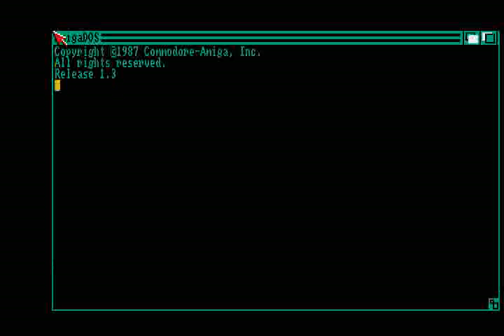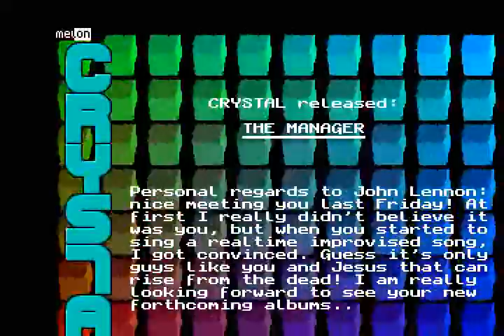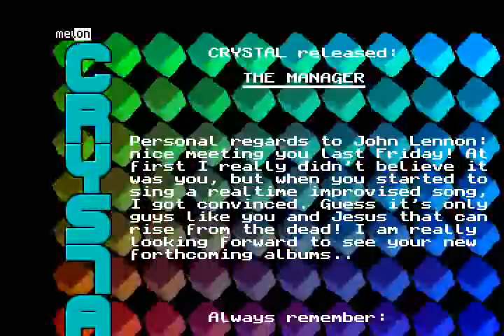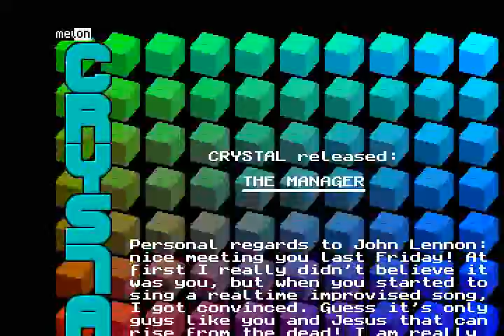AMIGA CRACKTRO CRYSTAL from The Manager1991Software 2000Disk 1 of 3 adf